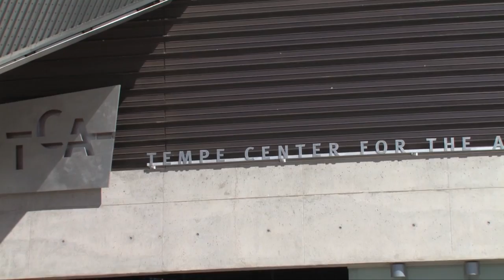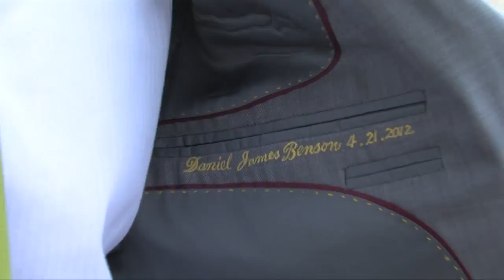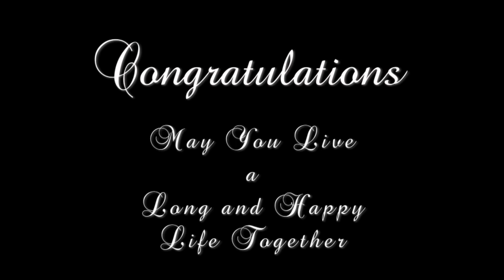Lindsey and Daniel